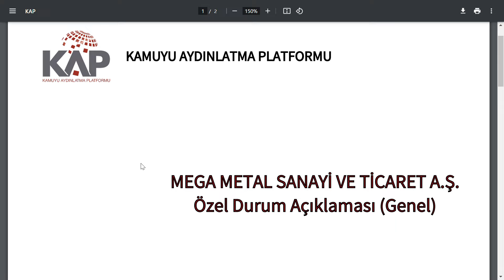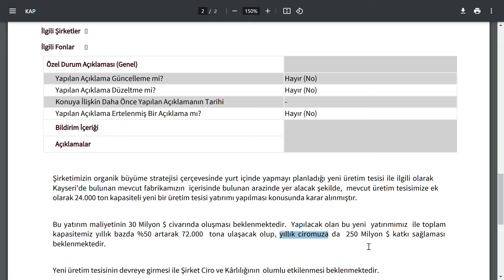1 YATIRIP 8 ALACAK | YILLIK EKSTRA 8.117.500.00,00 TL CİRO | HANGİ HİSSE ? BİST BORSA ŞİRKET COİN